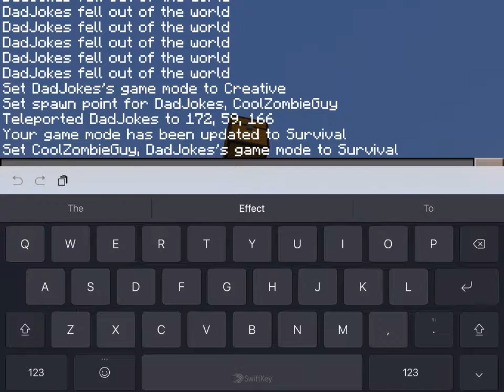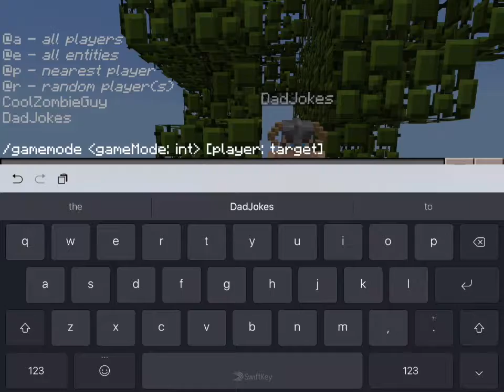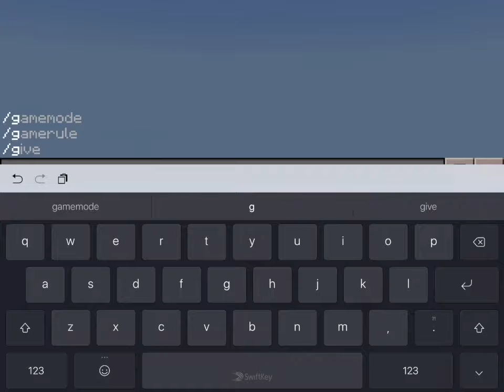Sky Factory Episode 1 - Starting the Game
Minecraft Sky Factory Episode 1